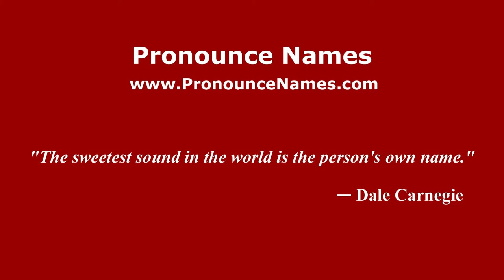How to pronounce Juan Rodrigo Rojas (Spanish/Argentina) - PronounceNames.com